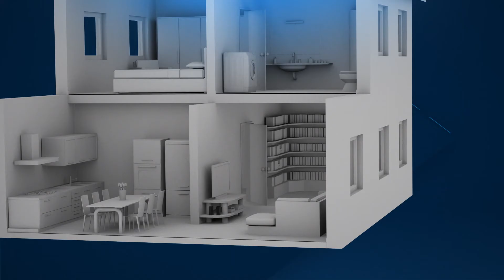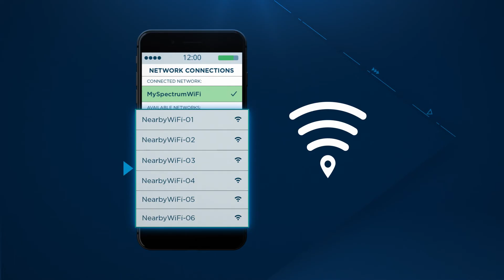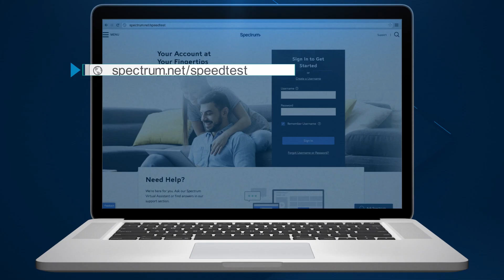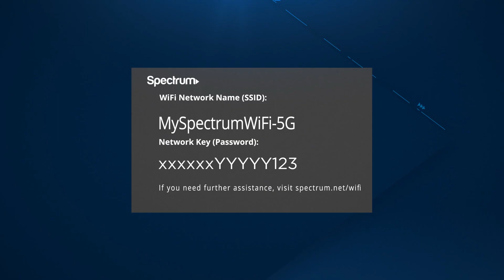Maximizing In Home WiFi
Make sure your Spectrum in-home WiFi is set up properly. This video will show you several steps you can take to maximize your WiFi experience including equipment placement, avoiding network interference, rebooting your equipment and more.